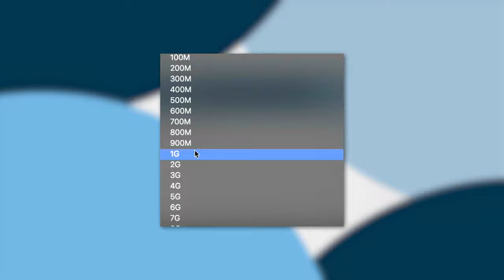Here's How Easy Selling Cable Should Be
Selling cable should be easy. CableFinder takes what is usually up to a weeks' long process and turns it into an easy solution at your fingertips. Generate a contract in under a minute with CableFinder!